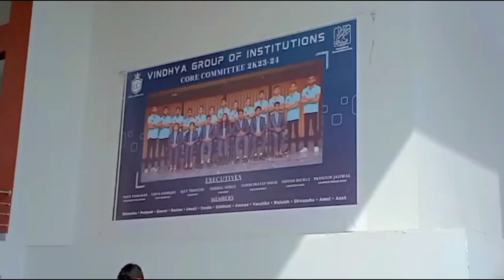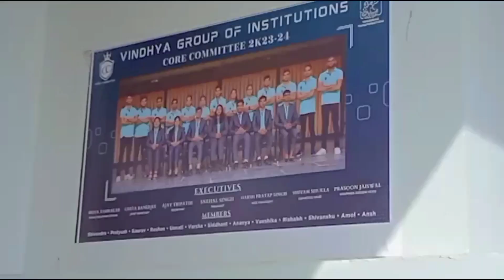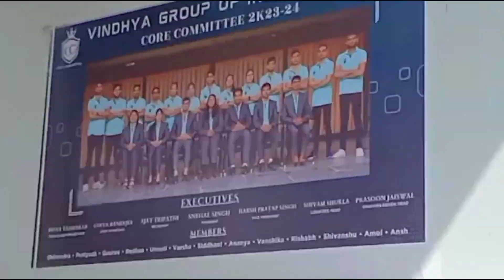Vits College satna | Last day of 5th Sem in collegelife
vits College satna vlog Last day of 5th sem in vits college satna hopefully you like it